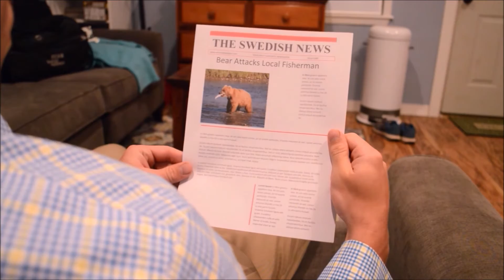When In Sweden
Took a fishing trip to Sweden and had an encounter with the infamous Green Apple Bear species.

Live footage mixed with 12 FPS.